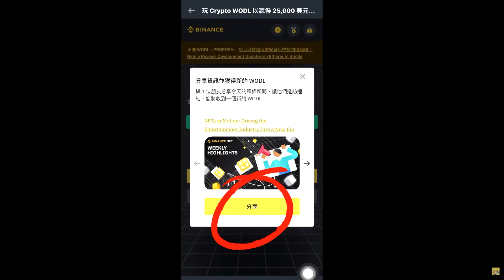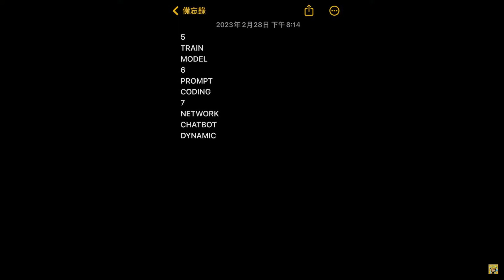幣安Binance猜字遊戲，5秒內贏取免費獎勵！20230228 | 小田博一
💛 Binance 幣安 交易所推薦碼【TYPC6743】，終身回饋45%手續費！

本頻道是專門分享區塊鏈 、投資、理財、講解區塊鏈、加密貨幣資訊的頻道！

我會將複雜資訊，化為簡單語言，讓你們最少時間，了解整個項目內容！

▬▬▬▬▬▬▬▬▬▬▬交易所最高優惠推薦碼▬▬▬▬▬▬▬▬▬▬▬

💙 Gateio 芝麻交易所，終身回饋20%手續費！

🧡 派網 交易所推薦碼【777】，終身回饋20%手續費！

本影片相關內容不構成任何投資建議，若有任何財產損失皆與本片無關

加密貨幣皆屬於高風險，入場前請務必謹慎留意風險、資金控管

影片剪輯：小田博一
影片拍攝：小田博一